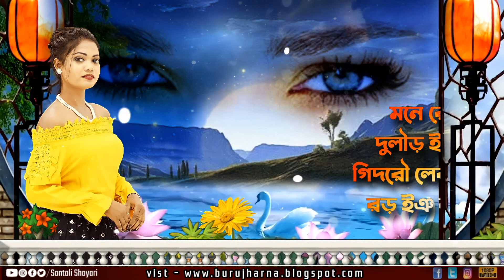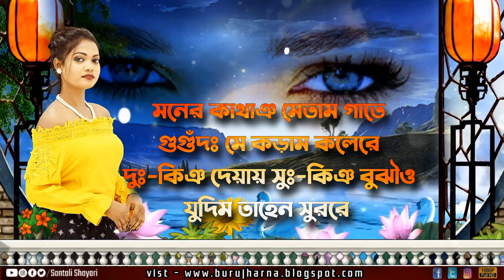Inj Khon Saginj Re Menam Am Do | Santali Sad Love Story | Santali Shayri | Santali Status Video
অন্তর আতারঃ মনে বাড়িজঃ
লৗই ইঞ আদ অকারে ?
সিবিল চাঃ এম সিবিল আদিঞ
দুলৗড় চাঃ এম এমাদিঞ ?
|| Santali Shayri - 2021 || New Year Santhali Shayri ||
Welcome To My Chennel – Santali Shayari
Hii… I’m Kunami Baskey, Santali Shayari Voice Artist Please Subscribe My Chenne And Press The Bell Icon, And Get All Kind Of Video Updates On Your Mobile Notification, Like My Videos And Do Not Forget To Share.
Special Thanks For You :- KUNAMI BASKEY
Host — Somnath Murmu
Written - Kunami Baskey
Editing - Somnath Murmu
Producer - Kunami Baskey
Present's / Production - Santali Shayari

My 📺 Video About - 👇👇👇👇

সাগিঞ রে মেনাম আম দ
আম মা দুলৗড় গাতে
ঞাপাম রপড় বানুঃ খাতির
চিকাঃ ইনাঞ ইঞ দ

মনে রেয়াঃ আশ মেনাঃ
দুলৗড় ইঞা কড়াম পেরেজ
গিদরৌ লেকাম ভুলৗও ইঞ কান
রড় ইঞ কানাম মনে লারেজ

দুলৌড় রেয়াঃ চিতৗর গাতে
উইহৗর হিজুঃ মনে রে
সিঞ ঞিদৗ তাঁগি মিনাঞ
আমদ মেনাম অকারে ?

কুকমু গাতেম ঞেল হচ কিদিঞ
মনেদ চিকৗঞ গটায়
এপেম চাপাল কাথা তে সে
মনে ইঞা রাগাই

হিড়িঞ সারি কিদিঞাম পালে
ঞাম আনাম জিউয়ি জুরি
উইহৗর হিজুঃ জিউয়ি জুলুঃ
মেৎ দাঃ জরঃ সারি

সাঁওতে সারি তাড়াম তুলুজ
আলম ভেগার ডাহার
আলো চাঁন্দোরেম বাপাঃগ লিঞৗ
আমঠেন ইঞ — নেহর জহার

দুলৗড় গাতেম হিড়িঞ কিদিঞ
মলং গে পালে বাড়িচ তিঞ
গুজু ডাহাড় আপনার খন
চেদা গাতেম বাঞচাও কাদিঞ

তাঁগি তাড়াঃ মিনৗঞ গাতে
দাঃ দারাম চেঁড়ে লেকা
তিসেম উপেলঃ আমদ গাতে
মুলুঃ কুনৗমি চাঁন্দো লেকা

মনের কাথাঞ মেতাম গাতে
গুগুঁদঃ দ — মে কড়াম কলেরে
দুঃ-কিঞ দেয়ায় সুঃ-কিঞ বুঝৗও
যুদিম তাহেন সুররে

santali love shayari
santali shayari 2021 love story
new santali shayari 2021
santali shayari 2018
shayari santali shayari
new santali video 2021
santali good morning whatsapp status video
santali shayari status
santali good morning video
santali love ringtone 2020
santali ringtone
new santali video 2020
santali love story video
santali video 2021
santali shayari song
santali shayari status video
shayari santali
santali shayari love story
santali love story ringtone